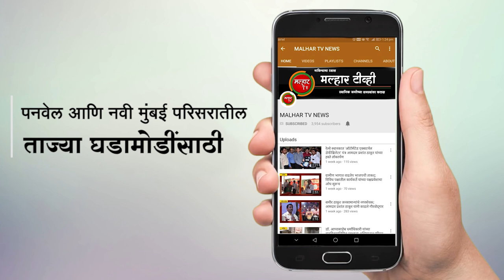कळंबोलीत नव्याने बांधलेल्या १० अनधिकृत झोपड्यांवर पनवेल महापालिकेची कारवाई !!!